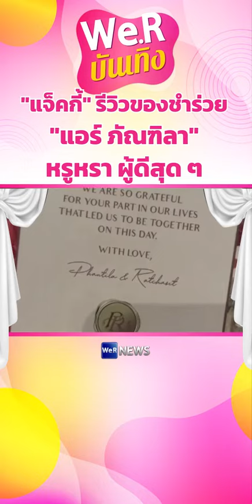"แจ็คกี้" รีวิวของชำร่วย "แอร์ ภัณฑิลา" หรูหรา ผู้ดีสุดๆ